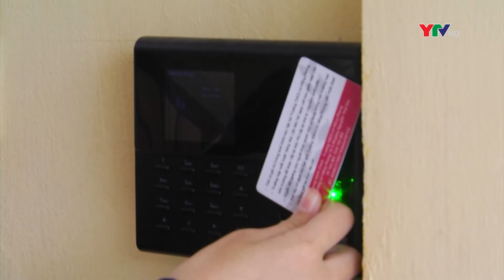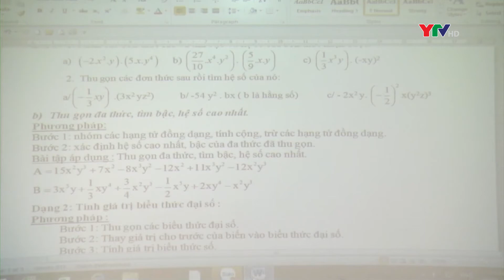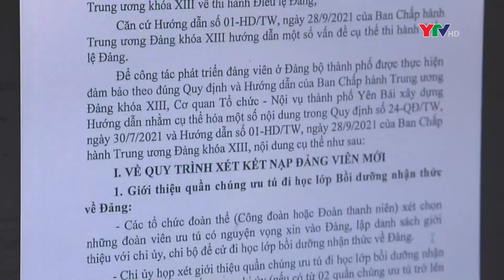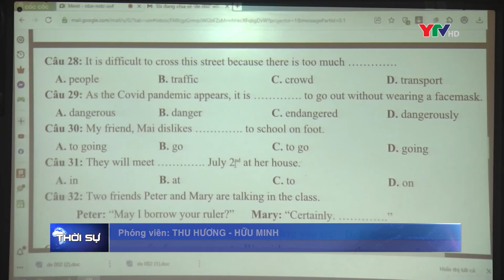Chi bộ Trường THCS Lê Hồng Phong - TP Yên Bái xây dựng chi bộ kiểu mẫu